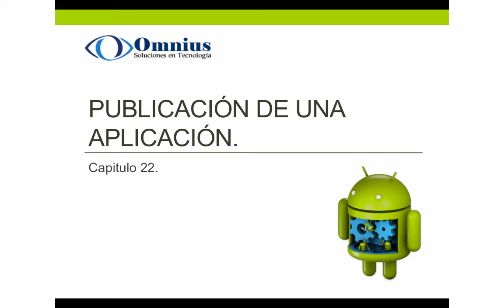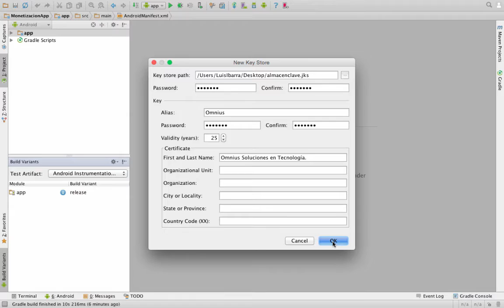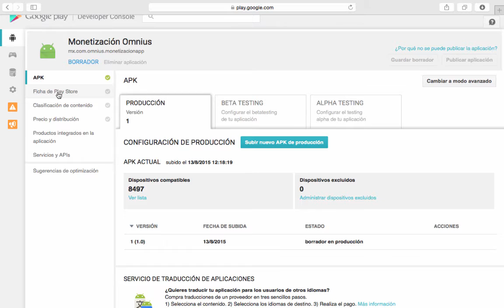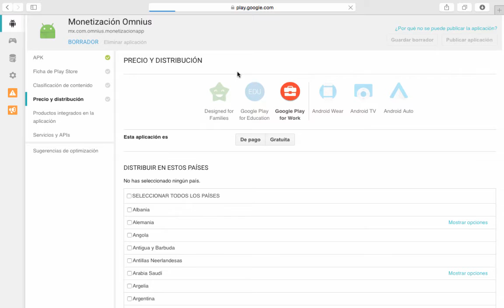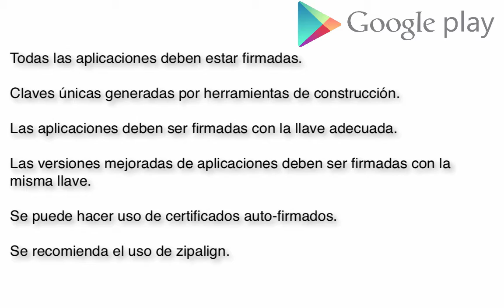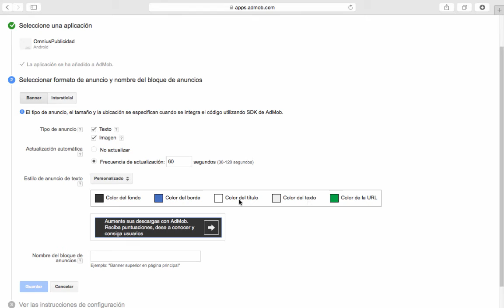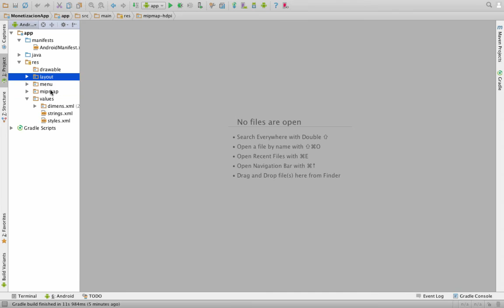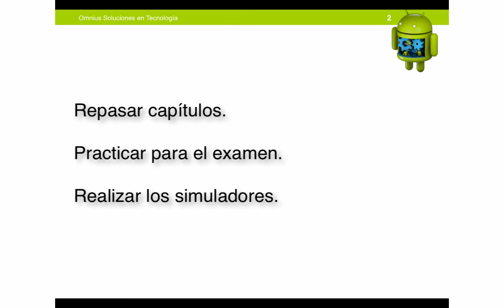22. Publicación de una aplicación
22.1. Preparación de la aplicación
22.2. Firma y creación del archivo APK
22.3. Publicación en Google Play
22.4. Control de versiones
22.5. Monetización de una aplicación
22.6. Ejemplo de publicidad en una aplicación